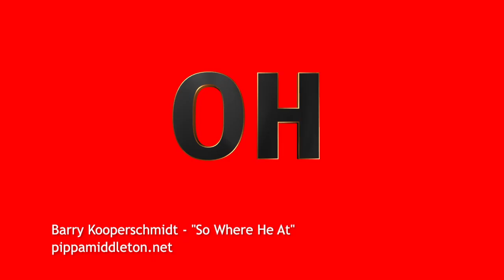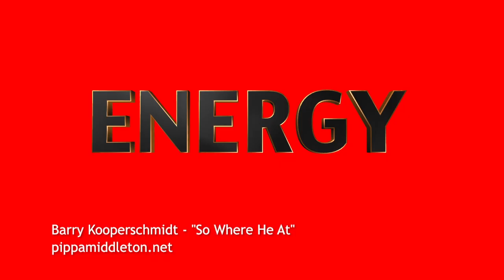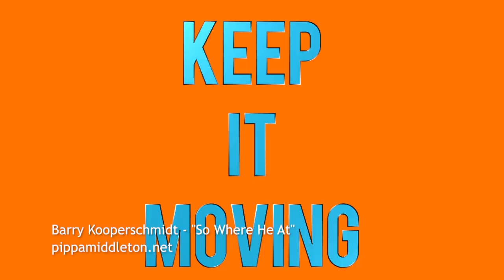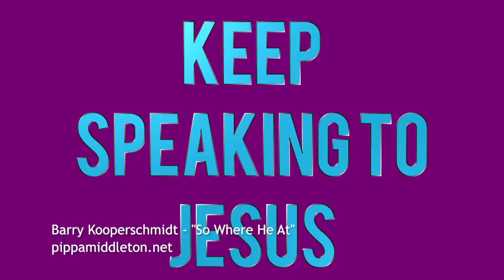Pippa Middleton Inspired Music Video - Barry Kooperschmidt - "So Where He At"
The new single from the Godfather of Pippa Pip Pop.

Out Soon on iTunes.